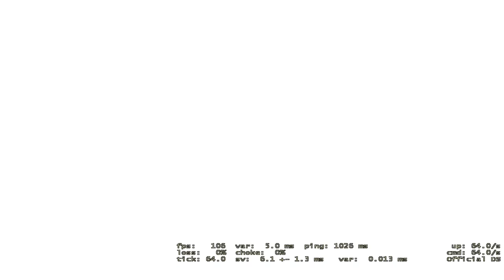[FULL MATCH] CS:GO Road To Global Elite #166, Nova's Dream [Cache]